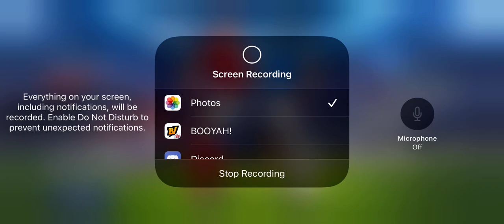Apple Arcade baseball 🔥🔥👍